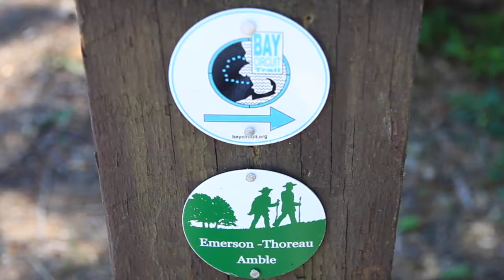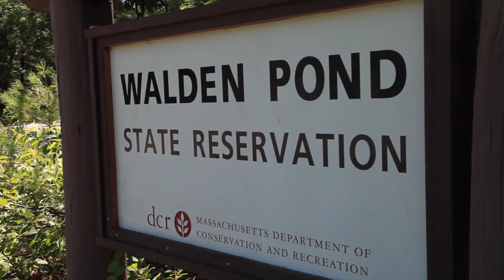Christopher Lydon on Concord's Transcendental Band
Christopher Lydon discusses the links between Ellington and Emerson — two of the great bandleaders in American history — as well as their talented protegees,